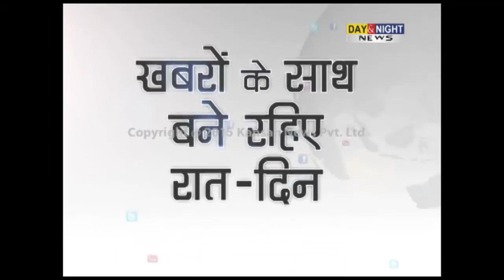Yoga camp organised | Deputy Mayor Gurbax Rawat | Chandigarh